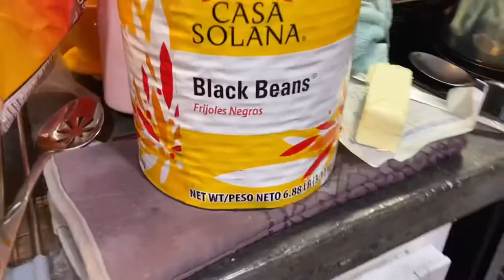VLOG #11: TIKTOK’S NACHO TABLE | TIKTOK TREND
In this video me and all of Danny’s family create the epic nacho table that is currently trending on TikTok - for our New Years Eve celebration!

What better of a way to ring in the new year than by chowing down on a table sized plate of nachos??

10/10 recommend.

We will definitely be doing this again because wow…it was DANK!🤤

💰M Y  P R O M O  C O D E S:
20# OFF CODE = SAM20

🎮L E T ‘ S  P L A Y:
🔅Xbox Gold Live: Tatt00Collector
🔅Fortnite: Tatt00Collector

🙏🏼M Y  Y O U T U B E  G O A L:
To do and talk about what I love, while establishing a full time career with stable income, and creating friendships with my subscribers. As well as, be able to live comfortably, debt free, with the ability to give back to others.